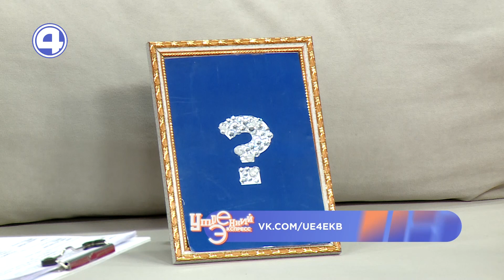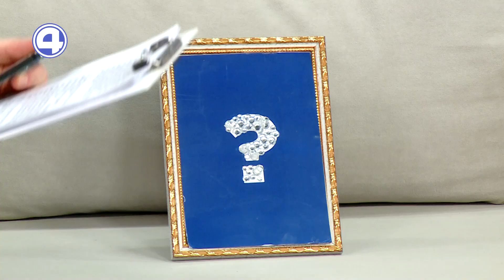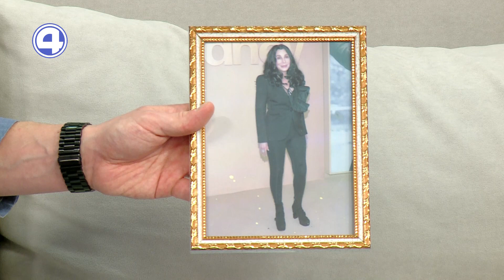ЗВЁЗДЫ ТАНЦУЮТ ТАНЕЦ ИЗ СЕРИАЛА УЭНСДЭЙ! Рубрика "Звездная среда" 28.12.22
Четырёхкратная олимпийская чемпионка по синхронному плаванию Кристина Макушенко повторила под водой незабываемый танец Уэнсдей Аддамс из американского сериала. Подробности и другие новости знаменитостей скорее смотрите в рубрике "ЗВЁЗДНАЯ СРЕДА"!